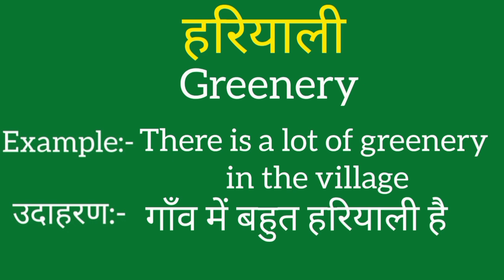Hariyaali ko english mein kya kahate hain | Hariyaali ki meaning | Hariyaali ki spelling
Hariyaali ko english mein kya kahate hain
Hariyaali ki meaning
Hariyaali ki spelling
Hariyaali ki english